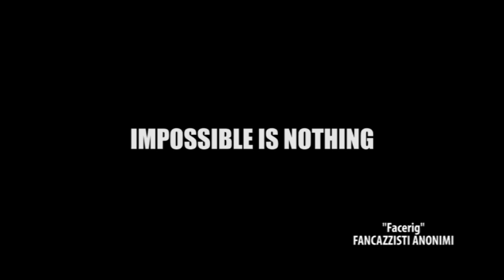FaceRig (la miniserie) by Fancazzisti anonimi - WNS Puntata 8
I Fancazzisti anonimi scelgono le migliori barzellette del pubblico del WNS e le mettono in scena con FaceRig! Semplice no?